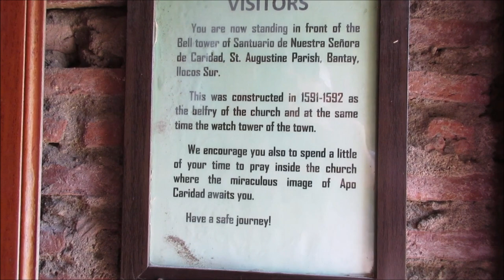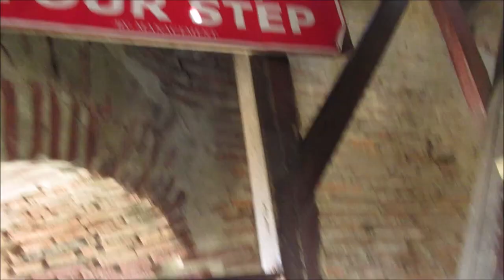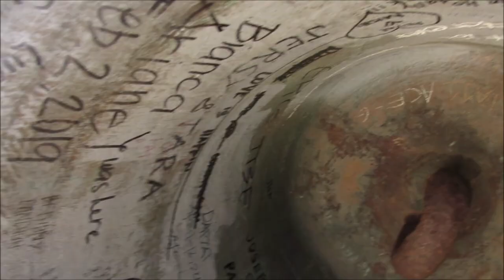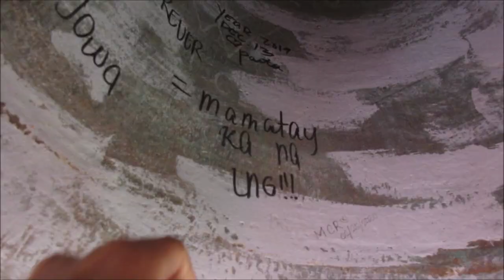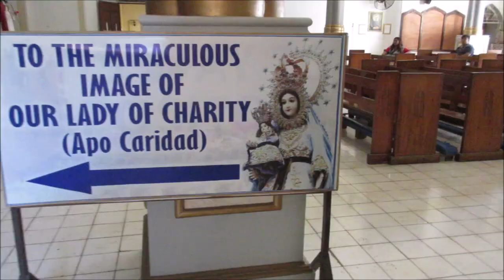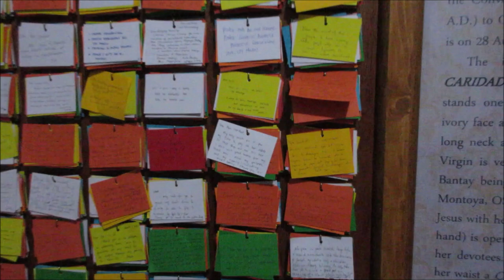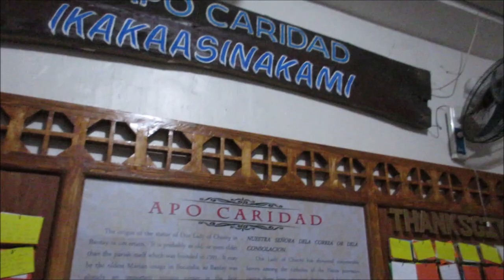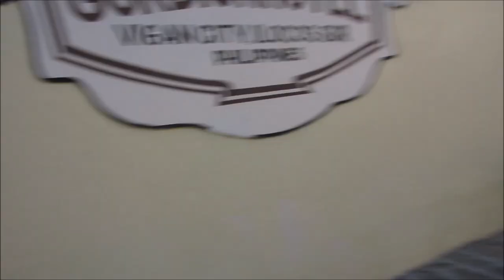Philippines Spanish Style City And Historic Bell Tower Church And Cat, Pigs And Dog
Vigan is a UNESCO World Heritage Site and a preserved Spanish Colonial era city with old houses and cobblestone streets. There is an old church with a bell tower that has a great view of the city and more.

Vigan, Philippines is a very beautiful and romantic place full of rich history and great architecture. The only city like it in Asia that still has colonial outlay.The church and tower are in Bantay right next to it. The province is Ilocos Sur.

Sorry for shaky cameras since I had to switch to my cell phone near the end that has no stabilization.